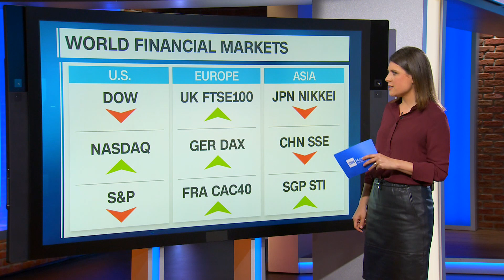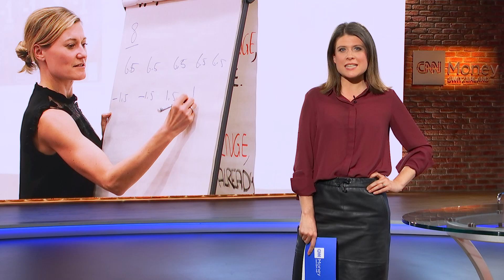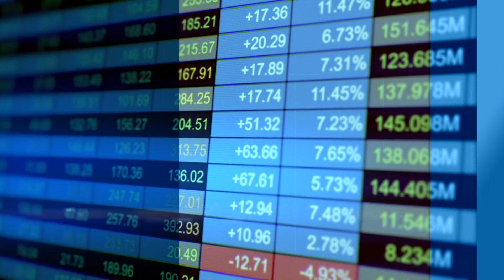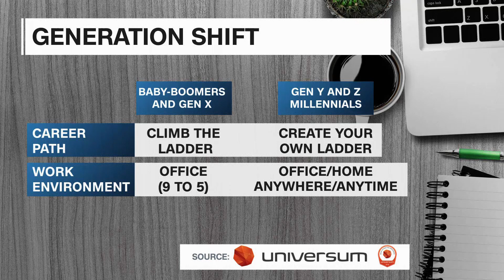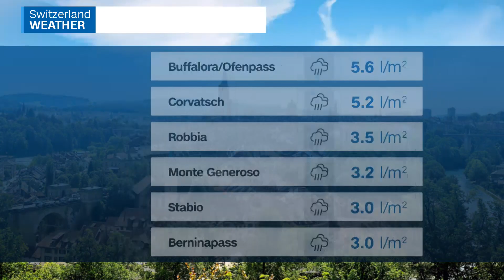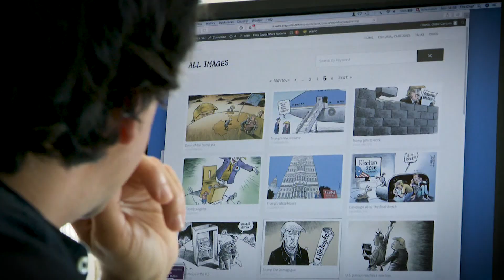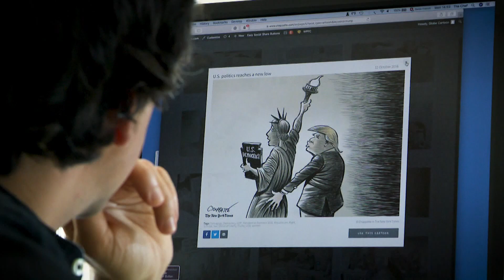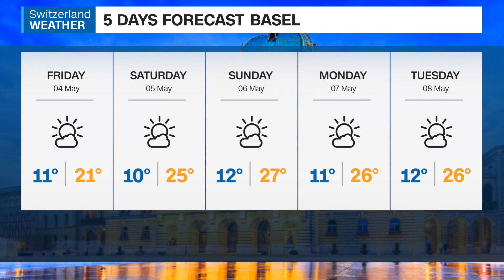CNNMoney Switzerland LIVE Show - May 2, 2018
THE SWISS PULSE:
10:57 THE LIVING MARKETS: Expert on Nestlé agreement: Get ready for more tough negotiations
Interviewee: Jon Cox (Head of Swiss equities, Kepler Cheuvreux)

33:42 FEELING GOOD: Three things to do to realize your full potential

56:33 THE BIG PICTURE: All Swiss companies compete with Google for local talent
Interviewee: Michaela Christian Gartmann (Human Capital Leader, PwC), Michael Puri (Global Head HR, Vifor Pharma), Alison Martin (Group Chief Risk Officer, Zurich Insurance Group)

1:46:56 THE NEWSMAKER: Press freedom more important than ever, says political cartoonist
Interviewee: Patrick Chappatte (Political cartoonist)

Watch TheSwissPulse, Weekdays 6-9pm CET.
Available on Swisscom TV (Ch.176 🇨🇭🇫🇷, Ch.231 🇨🇭🇩🇪, Ch.433 🇨🇭🇮🇹), UPC (Ch.219), Net+ (Ch.415), QuickLine (Ch.326) as well as Facebook, Twitter, LinkedIn, Instagram and YouTube.